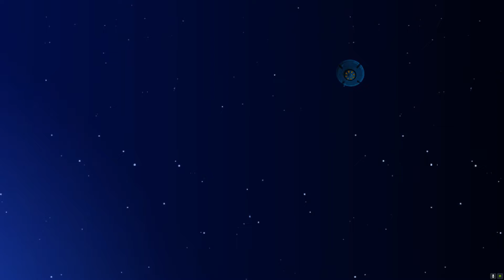Furi Playthrough-The Star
The Stranger did it, he escaped his prison and arrived on the planet that offered him freedom. But The Stranger soon realized why he was imprisoned, why he wasn't allowed to come to this world. The world dies beneath his feet, ruin follows his path, he is a weapon a destructor of worlds. After a walk he meets up with the only friend he had, The Voice. The Voice comforts him telling him that he helped him see his daughter again. He says one more thing to his monstrous friend, he still has the opportunity to make this right. Off The Stranger goes to redeem the damage he's done.

The Star is the toughest boss in the entire game. Be prepared for literal bullet hell. Only shooting in this bossfight, you get a new moveset however do to your new weapon. You now shoot 2 bullets at a time and your charged shot is beam. Honestly only partially charge the beam it does the same damage as fully charged beam the only difference is fully charged beam stays around longer. The only advice I can give you is to find small pockets you can fit and camp there. Regular shoot bullets and then charge shot the hands and face when you have an opening. Only dodge when unblockable bullets are on the screen otherwise just glide around to move around the screen whenever necessary. Good luck is all I've got for you.